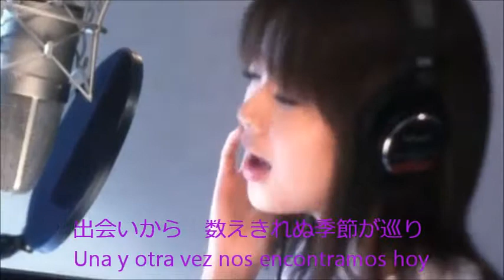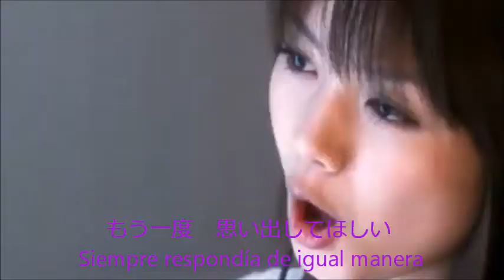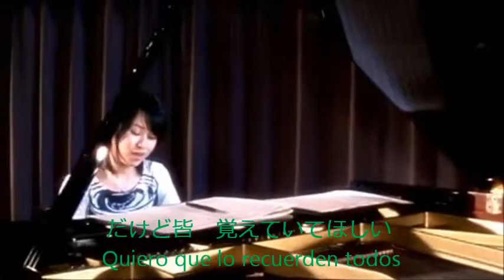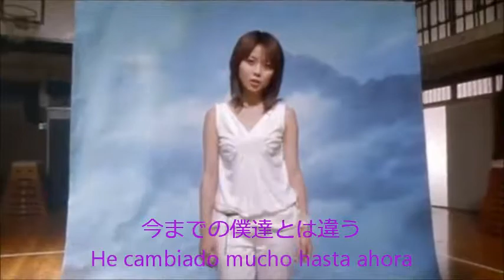dream / Sincerely -ever dream- (subs español)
Dream is a japanese band from the 1999, formed by avex.

ドリ―ム / dream
ディアレム / DRM
ドリーム / Dream

Members are:

Aya【高本彩】
Ami【中島麻未】
Shizuka【西田静香】

Ex-members are:
Mai Matsumuro【松室麻衣】
Risa Ai【阿井理沙】
Erie Abe【阿部絵里恵】